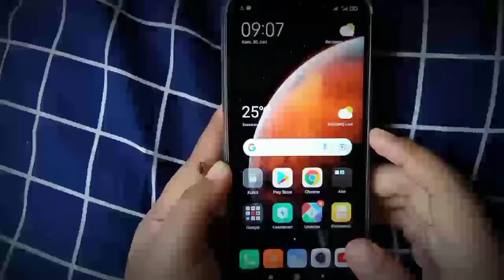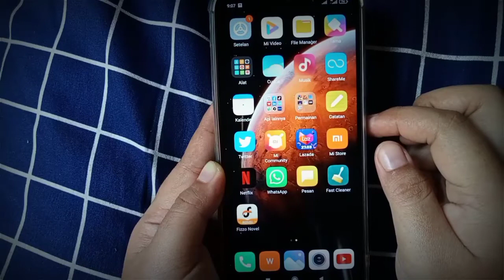Cara Buka Kunci Susunan Layar Utama Hp Redmi 9A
Hay teman-teman anda pengguna hp redmi 9a yang mana anda menginginkan untuk segera mengetahui bagaimana caranya membuka kunci Susunan layar utama hp redmi 9a agar memudahkan anda untuk membuka susunan kunci layar utama agar lebih cepat dan mudah dalam membuka kunci layar utama anda tapi anda belum tau bagaimana caranya nah mari kita tonton videonya ya teman-teman.